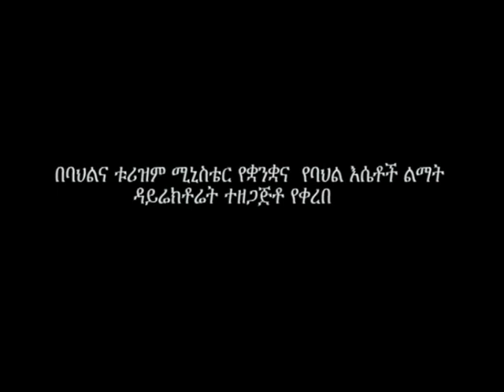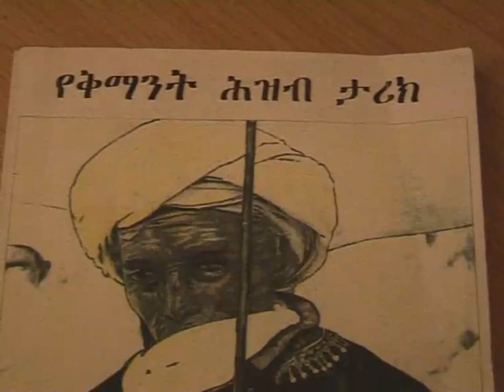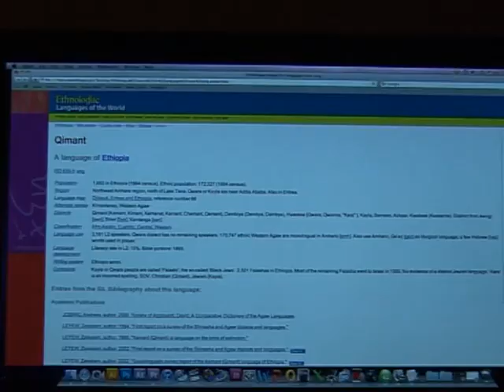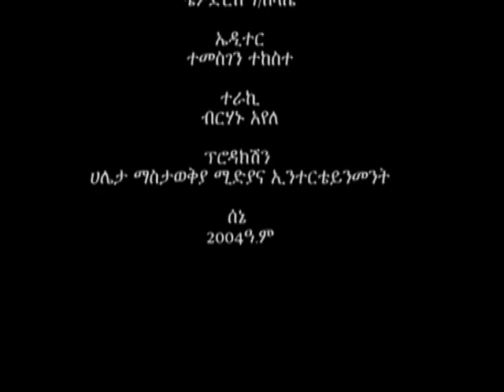Kemant Culture documentary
This documentary film was published by the Minstry of Culture and Tourism.